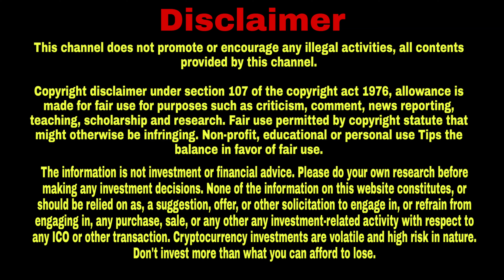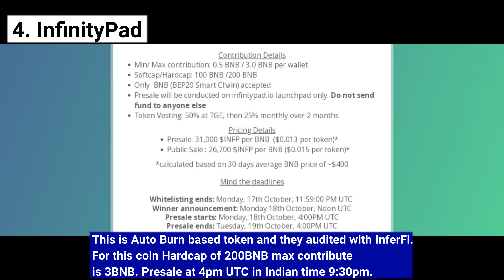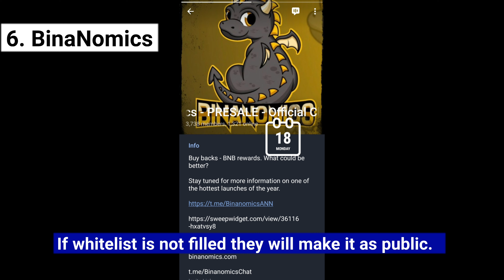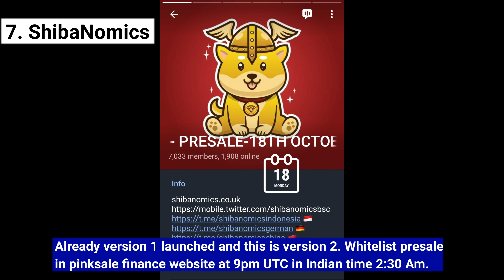Today List of crypto presale coins | தமிழ் Cryptocurrency presale how to find presales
I have listed some Presale/Launch coins that's I described in the above video.

You can get the list of presale/launch coins, Airdrop and updated News about Cryptocurrency up to date by our YouTube Channel.

Tokens

1. BullishApes

2. MicroPets

3. LittleFloki_Official

4. infinitypad

5. SKY_SHIBA

6. BinanomicsChat

7. shibanomics

~~~Welcome To Harley Family~~~

The inormation is not investment or financial advice. Please do your own research before making any investment decisions. None of the information on this website constitutes, or should be relied on as, a suggestion, offer, or other solicitation to engage in, or refrain from engaging in, any purchase, sale, or any other any investment-related activity with respect to any ICO or other transaction. Cryptocurrency investments are volatile and high risk in nature. Don't invest more than what you can afford to lose.

2.Telegram link can't able to open from YouTube in tamil